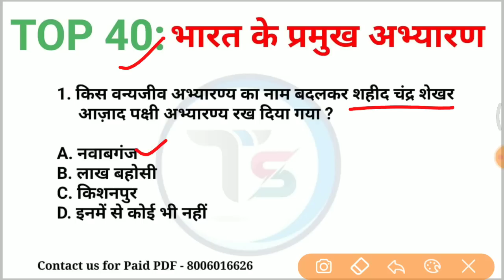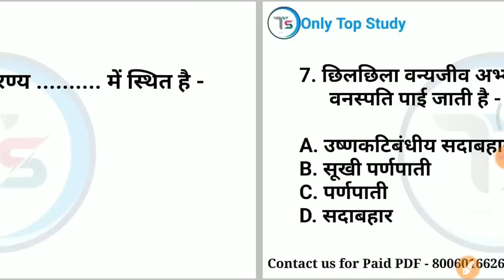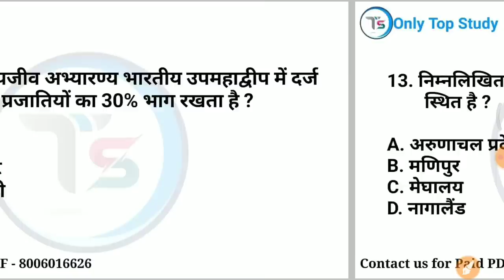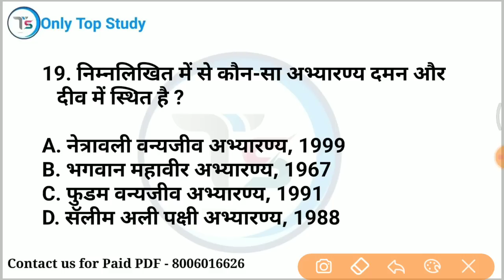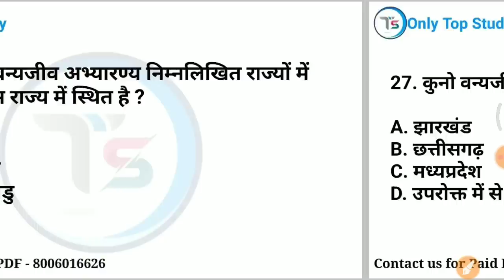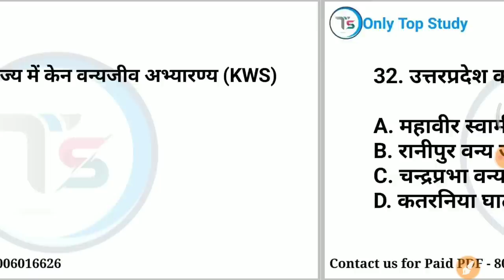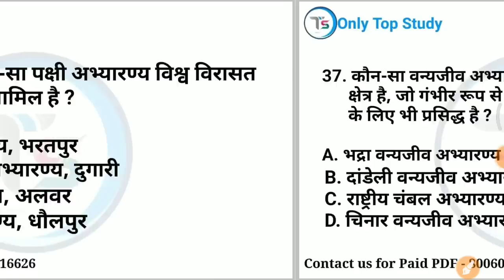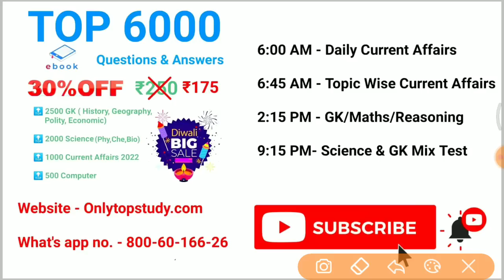TOP 40 GK : भारत की प्रमुख अभ्यारण्य | Sanctuaries of India|Topic Wise Indian Geography GK in Hindi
✅9:00 PM GK Night Quiz Playlist

mix-onlytopstudy

 Sanctuaries of India
Sanctuaries
 geography quiz
 geography questions
important geography questions
 important geography questions for ssc cgl
 Important Sanctuaries question
 Sanctuaries mcq
 wildlife sactuaries
only Top Study
 general studies
general knowledge
rrb
 rrb gk
general knowledge most important questions for rrb ntpc
 group d
 rrb genaral studies in hindi
general studies for all competitive exams
 upsi science
 delhi police
 science most question in hindi 2022
 science tricks
only Top Study
up tet
ctet
upp2022
free PDF
TOP study